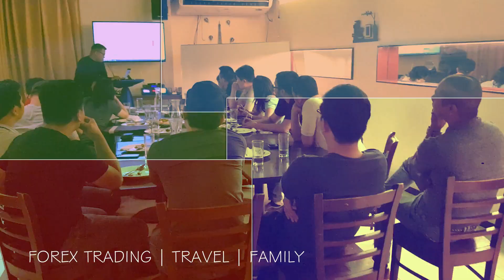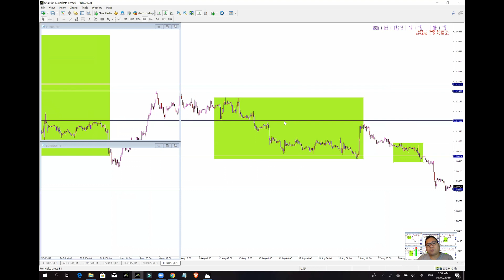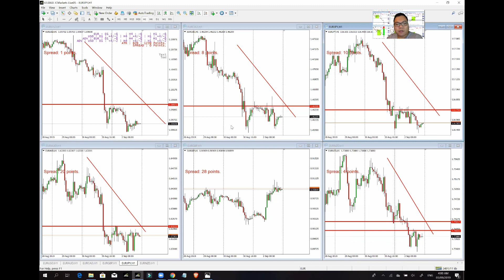S46 - HOW TO INSTALL THE PROFILES IN MT4